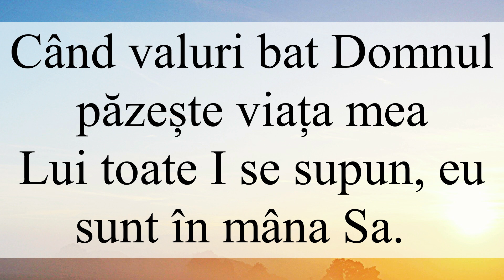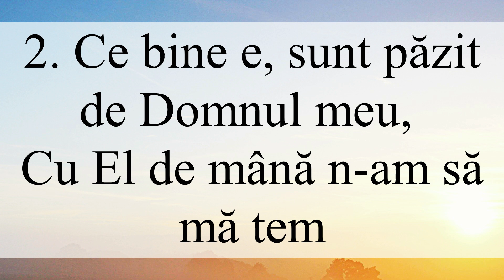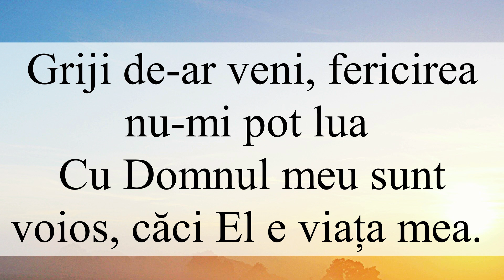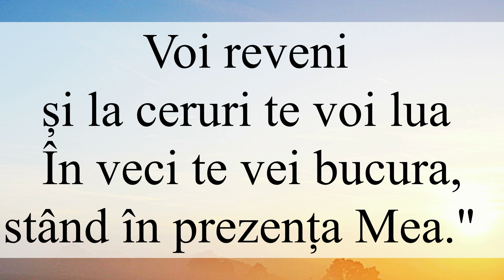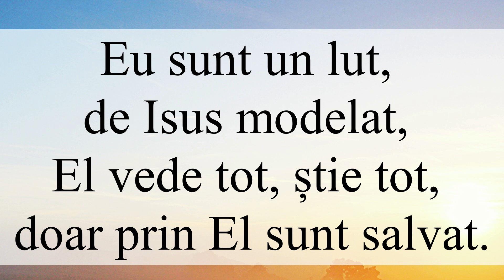Ce bine e (Traducere) partitura în description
cântări creștine